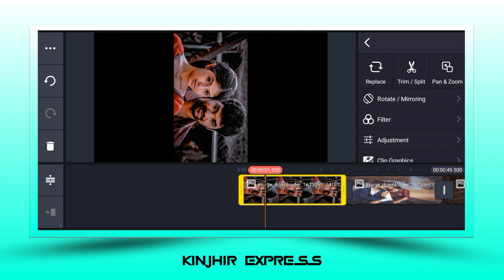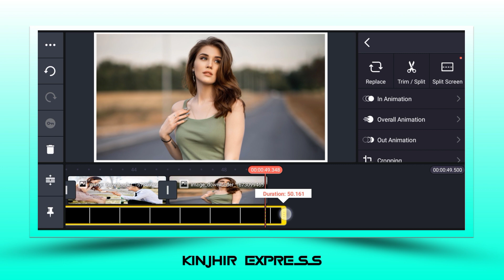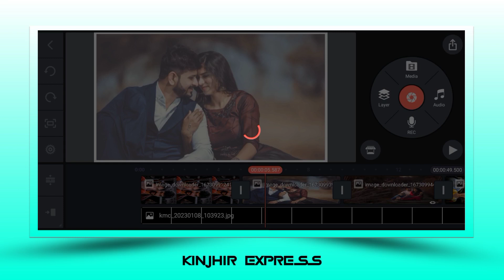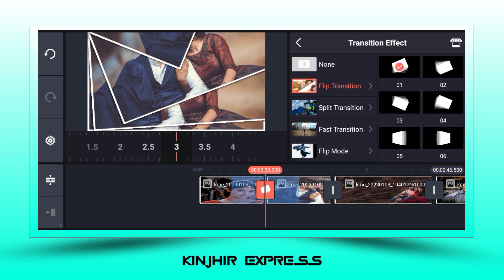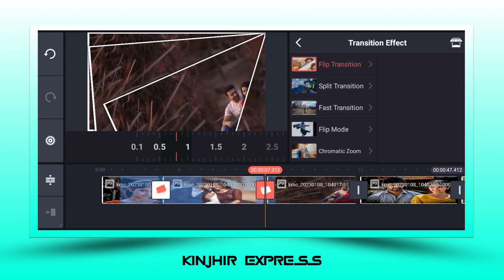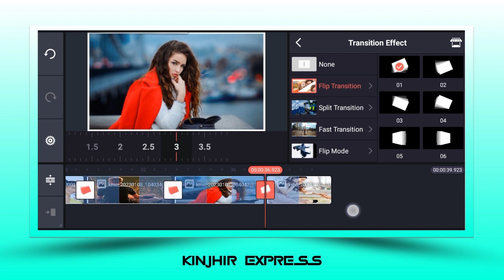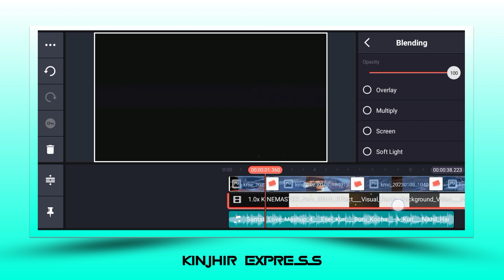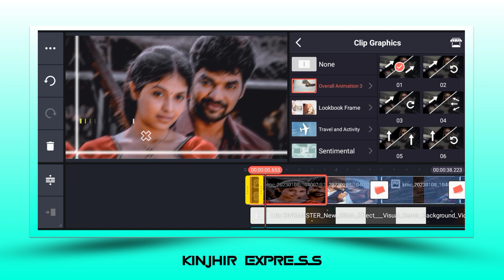FLIP TRANSACTION NEW KINEMASTER STATUS VIDEO EDITING 2023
ᴅᴏɴ'ᴛ ғᴏʀɢᴇᴛ ᴛᴏ ʟɪᴋᴇ ᴄᴏᴍᴍᴇɴᴛ sʜᴀʀᴇ & sᴜʙsᴄʀɪʙᴇ ᴍʏ ʏᴏᴜᴛᴜʙᴇ ᴄʜᴀɴɴᴇʟ

ᴅɪsᴄʟᴀɪᴍᴇʀ :-
ᴛʜɪs ᴄʜᴀɴɴᴇʟ ᴅᴏᴇs ɴᴏᴛ ᴘʀᴏᴍᴏᴛᴇ ᴏʀ ᴇɴᴄᴏᴜʀᴀɢᴇ ᴇɴʏ ɪʟᴇɢᴀʟ ᴀᴄᴛɪᴠɪᴛɪᴇs, ᴀʟʟ ᴄᴏɴᴛᴇɴᴛs ᴘʀᴏᴠɪᴅᴇᴅ ᴛʜɪs ᴄʜᴀɴɴᴇʟ ɪs ᴍᴇᴀɴᴛ ғᴏʀ ᴇᴅᴜᴄᴀᴛɪᴏɴᴀʟ ᴘᴜʀᴘᴏsᴇs ᴏɴʟʏ.
ɴᴏᴛᴇ :-
sᴏᴍᴇ ɪᴍᴀɢᴇ, ᴍᴜsɪᴄ, ᴠɪᴅᴇᴏs, ɢʀᴀᴘʜɪᴄs, ᴀʀᴇ sʜᴏᴡ ɪɴ ᴛʜɪs ᴠɪᴅᴇᴏ ᴍᴀʏ ʙᴇ ᴄᴏᴘʏʀɪɢʜᴛᴇᴅ ᴛᴏ ʀᴇsᴘᴇᴄᴛᴇᴅ ᴏᴡɴᴇʀs, ɴᴏᴛᴇ ᴍɪɴᴇ.